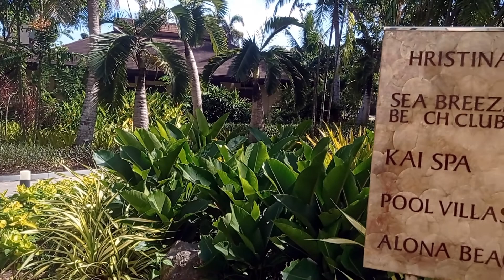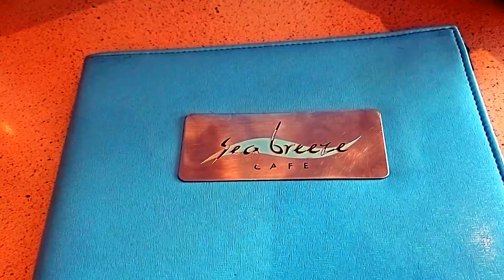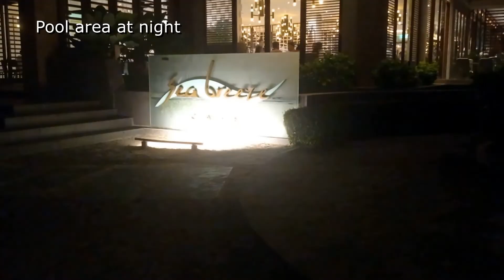Travel Vlog: Henann Resort Alona Beach - Bohol | Part 3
An outdoor glimpse of Henann Resort